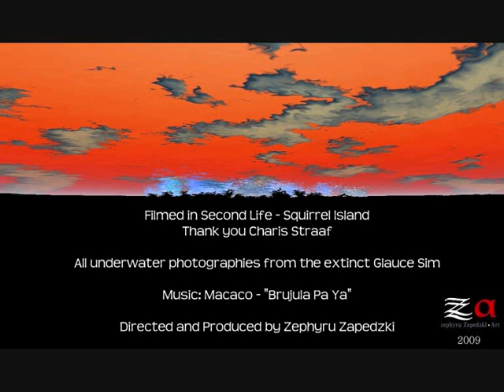Second Underwater Life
Second Underwater Life - Exposition of Second Life photography, filmed in Second Life (Squirrel Island)
Directed and Produced by Zephyru Zapedzki